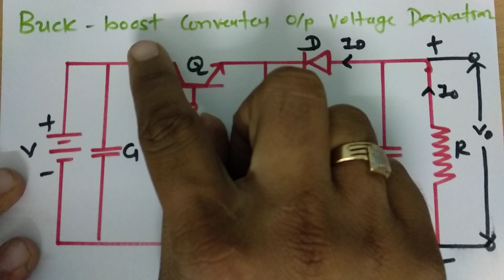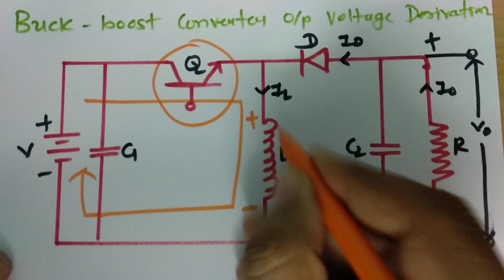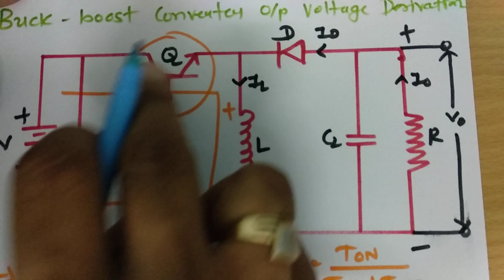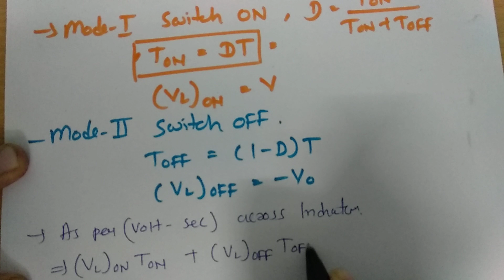Buck Boost Converter Output Voltage Derivation in Power Electronics by Engineering Funda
Buck boost converter output voltage derivation is explained with the following points:

1. Buck boost Converter
2. Basics of Buck boost Converter
3. Circuit of Buck boost Converter
4. Working of Buck boost Converter
5. Buck boost converter output voltage derivation

Class A Commutation, Class B Commutation, Class C Commutation, Class D Commutation, Class E Commutation, Class F Commutation.

Basics of Converter, Rectifier and filter, Halfwave controlled rectifier, Single phase full wave controlled rectifier, Fullwave bridge controlled rectifier, Symmetrical Semiconverter, Asymmetrical Semiconverter, Three Phase Half wave rectifier, Three phase half wave controlled rectifier.

Series Inverter, Parallel Inverter, Single Phase Half Bridge Inverter, Signal Phase Full Bridge Inverter, Three Phase Inverter 120 Degree Mode, Three Phase Inverter 180 Degree Mode, PWM Inverter.

Cycloconverter, Basics of Cycloconverter, Step Up Bridge Cycloconverter, Step Down Bridge Cycloconverter, Step Down Cycloconverter, Step Up Cycloconverter, Three Phase to Single Phase Cycloconverter.

Buck Converter, Boost Converter, Buck Boost Converter, Flyback Converter with discontinuous mode, Flyback Converter with continuous mode, Isolated Forward Converter.

On Line UPS, Off Line UPS, SMPS, Comparison of SMPS with Linear Power Supply, Dielectric Heating, Induction Heating, Battery Charger.

Engineering Funda channel is all about Engineering and Technology. Here this video is a part of Power Electronics.